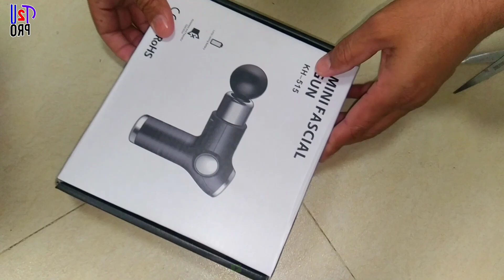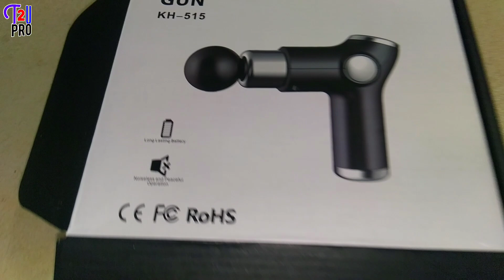Mini Facial Massager Unboxing and review _ Rechargeable Massage Device Review | Talk2upro